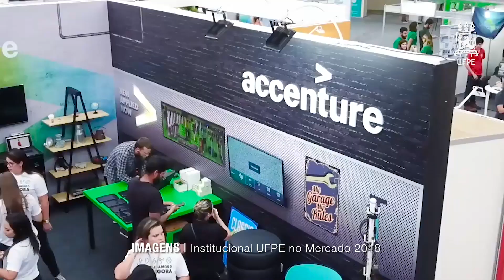UFPE no Mercado 2019 traz oportunidade para estudantes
O evento UFPE no Mercado 2019, feira de estágios e programa de trainee, está com inscrições gratuitas abertas, até o dia 9 de maio, via internet. A edição deste ano será realizada, nos dias 7, 8 e 9 de maio, das 14h às 22h, no Centro de Convenções, Campus Recife.

Diversas empresas estarão presentes ao evento, momento em que os estudantes poderão entrar em contato com essas corporações e conhecer as oportunidades profissionais. A programação também contará com minicursos e workshops.